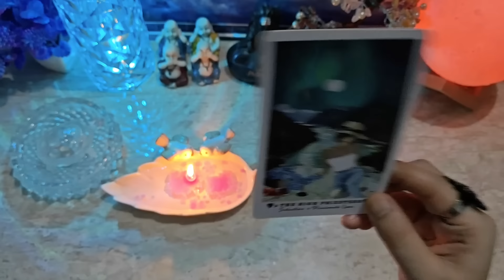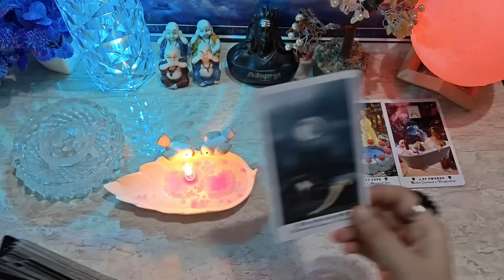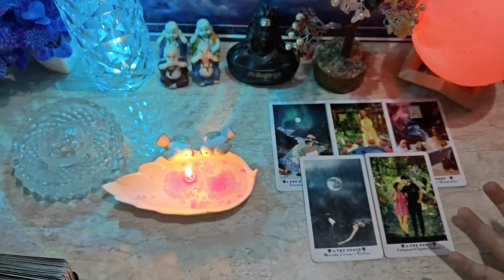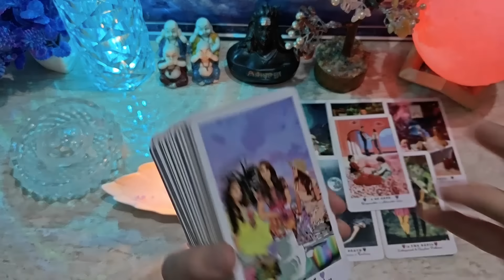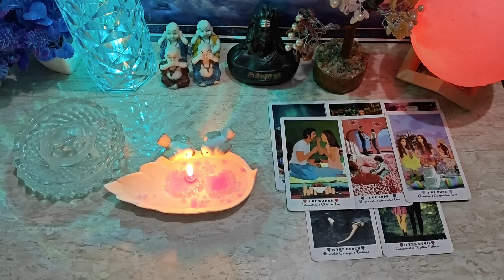🕯️CANDLE WAX- AAPKE CRUSH KI CURRENT TRUE FEELINGS | HIS/HER FEELINGS TIMELESS HINDI TAROT READING